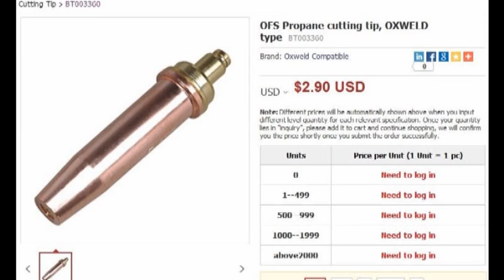OXWELD ацетилен пропан режущий конец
OXWELD ацетилен пропан режущий конец. Узнать цены и подробности на
Импорт и оптовая торговля из Китая Производитель / Поставщик сварки и резки продуктов на